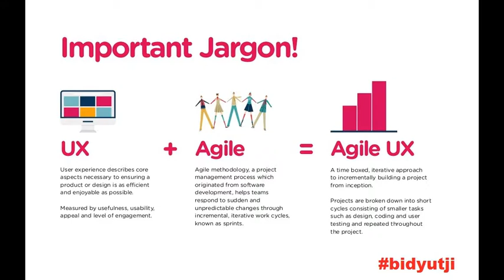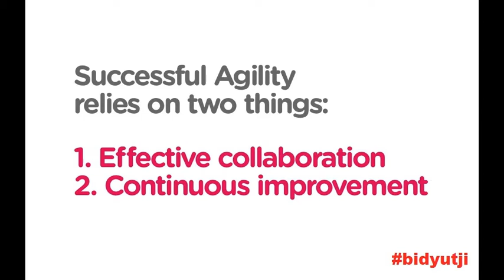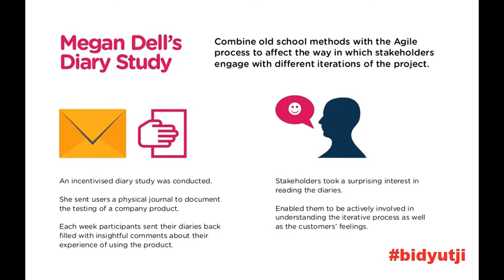5 Brilliant Quotes on Agile UX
Agile UX is a process that unifies developers and designers through collaboration-centred methodology.